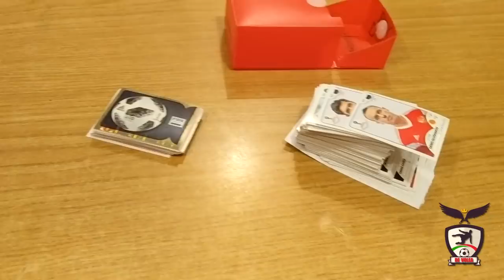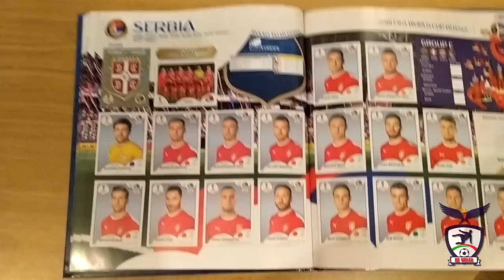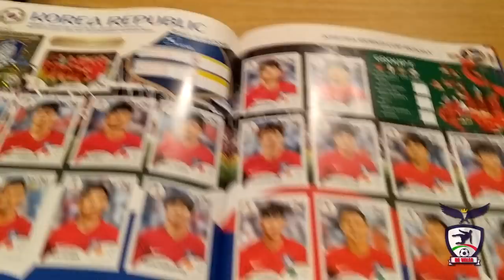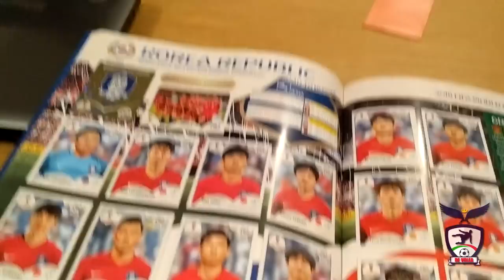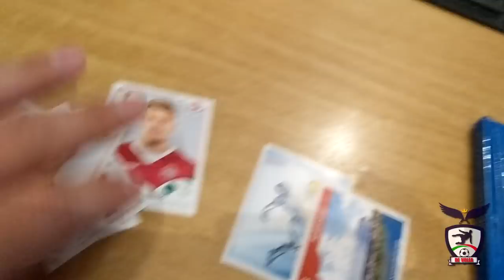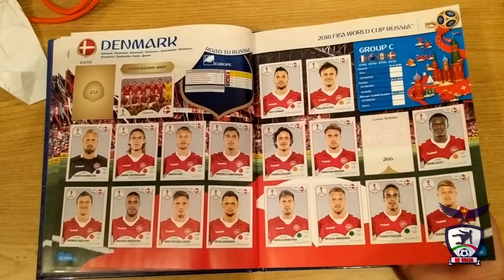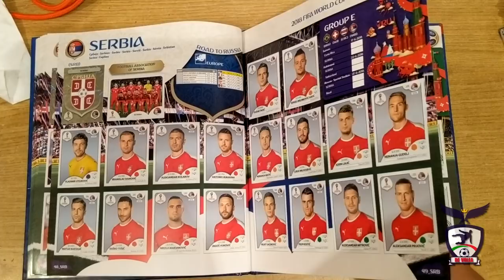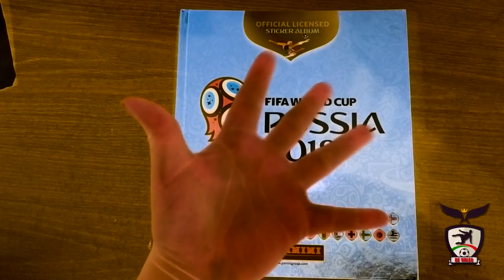Ya casi terminamos de llenar el album panini de Rusia 2018 pasta dura!⚽️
Amigos! Estos días nos dedicamos a conswguir estampas y estamos cerca de llenar el album oficial de panini de Rusia 2018